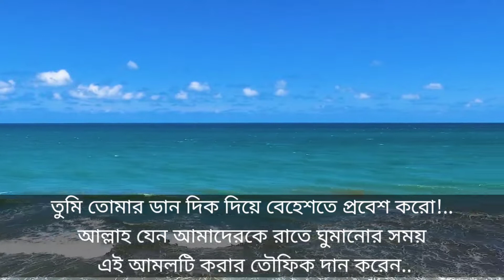রাতে এই আমলটি করলে বেহেশতের দরজা খুলে যাবে / প্রতিদিন রাতে এই আমল করলে আপনি জান্নাতে /Rater Amol..